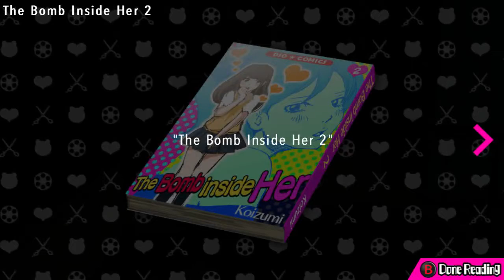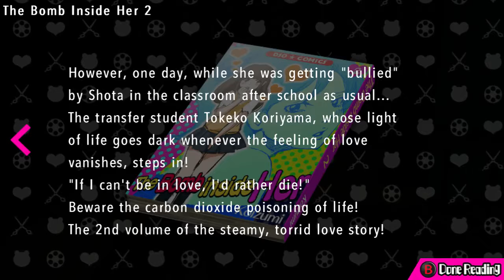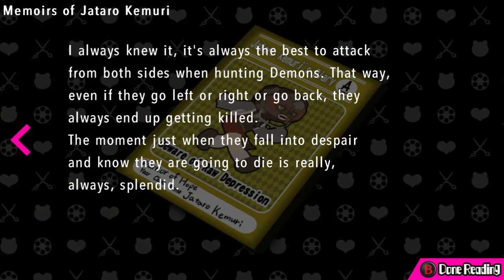Let's Play! - Danganronpa Another Episode (Blind) Part 17: Quite A Colorful Street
We head out to the other side of the sewers to make our way to the Towa Tower. That is all!

Danganronpa Another Episode: Ultra Despair Girls is an action-adventure game developed by Spike Chunsoft. It is the first spin-off of the Danganronpa series and it takes place in between the events of Danganronpa and Danganronpa 2. It was first released in Japan on September 25, 2014 and came to North America on September 1, 2015 for PC and all Playstation consoles. Unlike the visual novel gameplay of the first two games, Ultra Despair Girls is a third-person adventure game with horror elements.